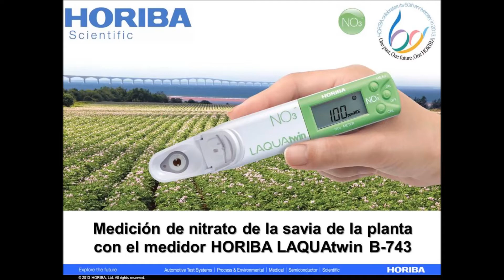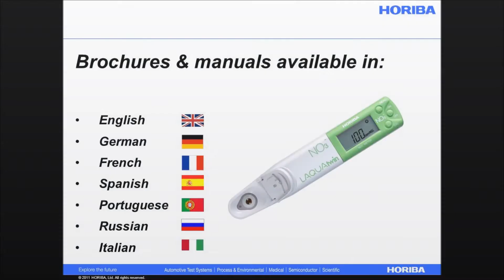Medidor de Nitrato LAQUAtwin B-743 - Análisis de savia